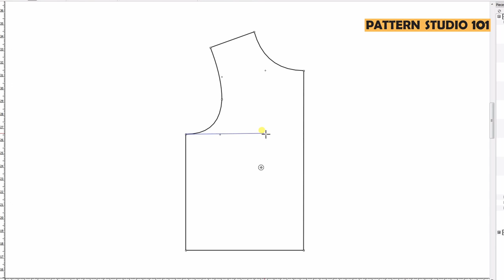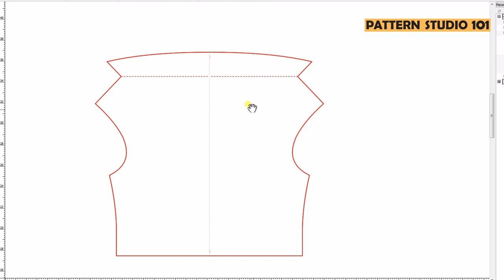Very Easy & Simple Way of Cowl neck pattern making _ with Folded Neck Facing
Cowl neck pattern making [Pattern Making Tutorial]

Cowl neck pattern cutting _ how to make a cowl neck pattern. This is a cowl neck pattern drafting tutorial video. A cowl neck is a neckline consisting of a loose draped fabric collar. In this video, I show you step by step how to make cowl neck top patterns. You will learn cowl neck pattern drafting for your tops or dresses. Let's learn cowl neck pattern cutting!

🎊 Free Masterclass_Pant Base Frame 🎊
If you're struggling with pant fit, learn how to check the pant balance. I teach you how to draft a pant base frame correctly and how to fix the pant balance for existing pant patterns.

Get PDF written instructions for all my video tutorials

🔅 Pattern Making Professionals Community 🔅
Join our Facebook group where we talk about pattern drafting, grading, marker making, and PAD system. If you’re in the fashion industry working related to pattern making, this group is for you.

🖐 Talk to me on social media 🖐